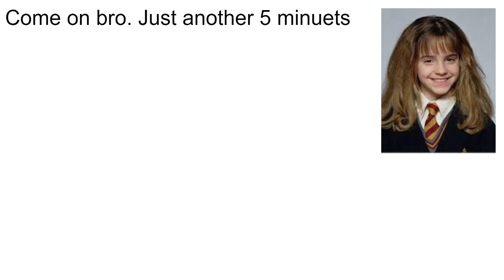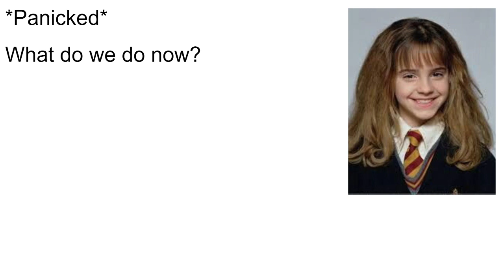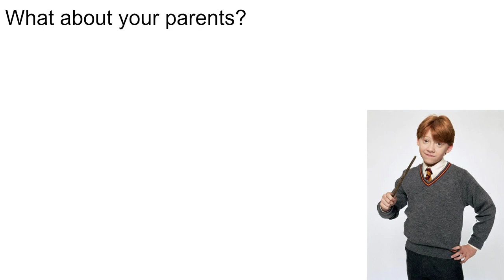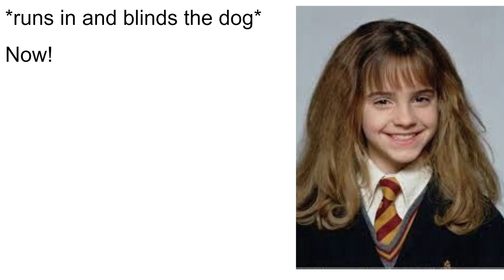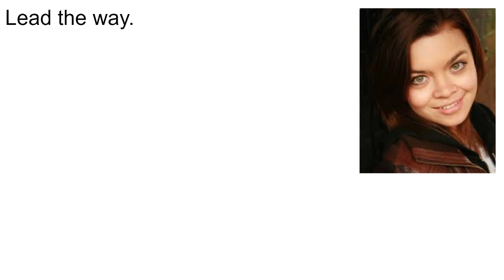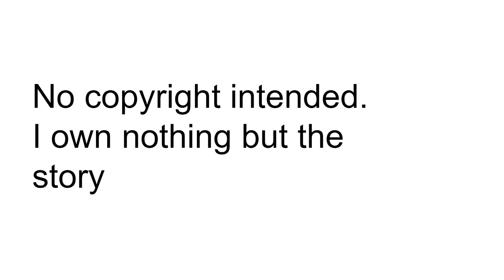Sibling Story 20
Schedule
Chasing A Seeker's Heart
Sibling Story
Magic Elementals
Harmionsy
Weasly Life
Hansy
It Started Early
Potters return